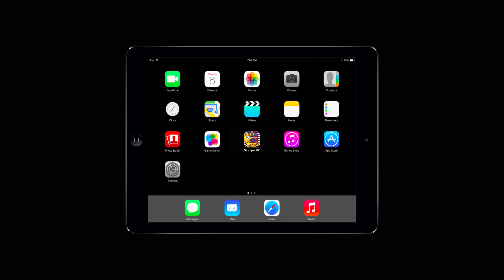Learning Giraffe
Silly Spin ABC Spot